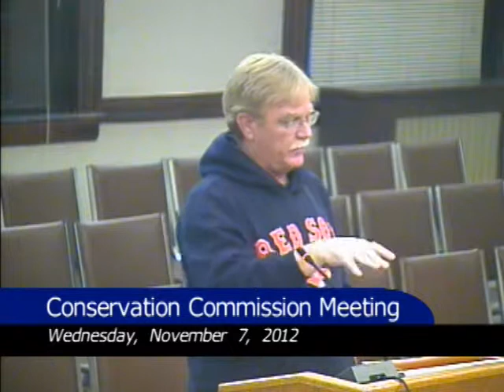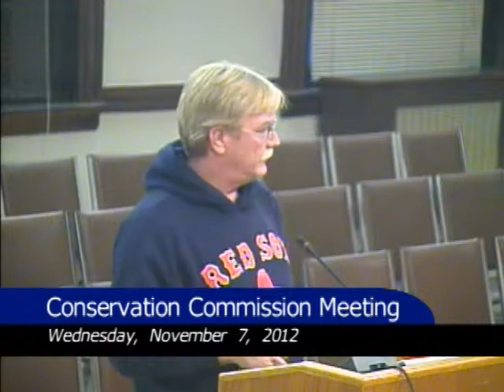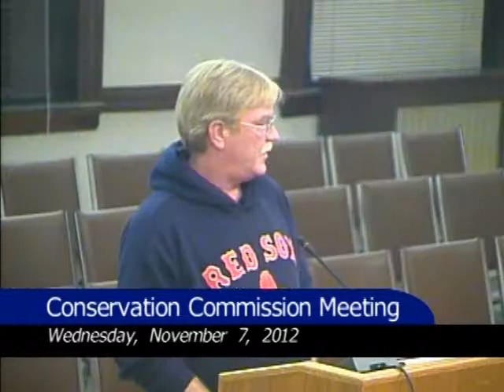Conservation Commission 11-07-12